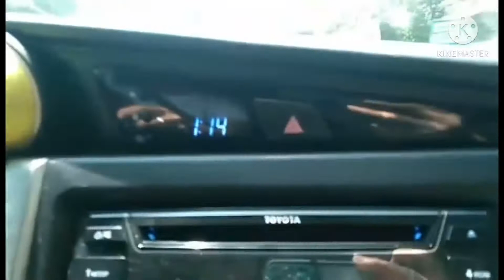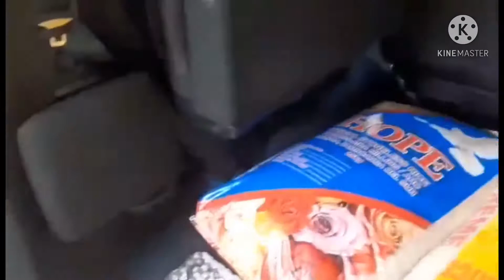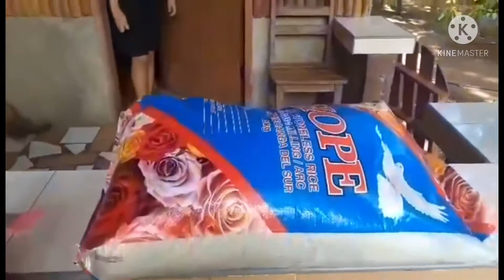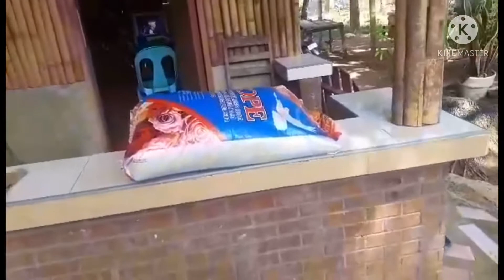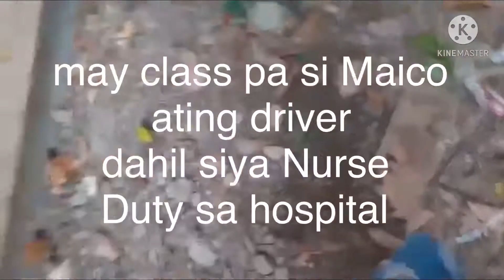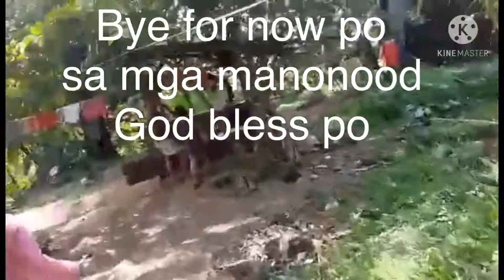Province of Ozamiz City...magbigay ayon sa kakayahan...April 23, 2021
Maraming salamat sa mga blessings na natatangap ko. Salamat sa bagong harvest sa palayan.
Dahil dito sa blessing na ito, nais ko ipamahanginang konti blessing na natangap ko sa aking mga kamag-anak sa Ozamis.

Let’s all be a blessing to others!